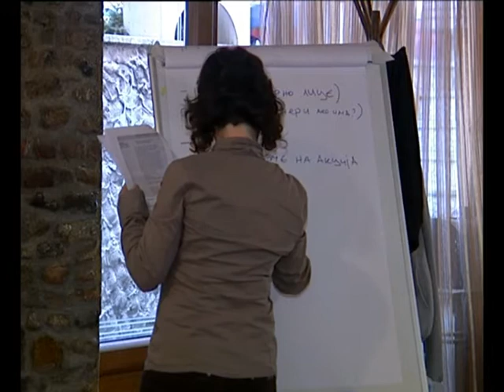Едукација на НВО секторот - ТВ ТЕРА